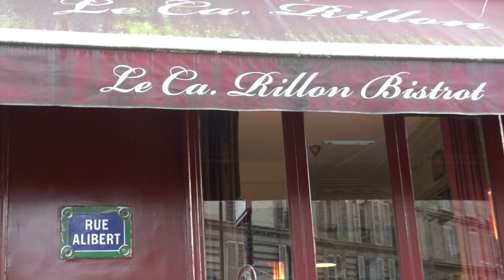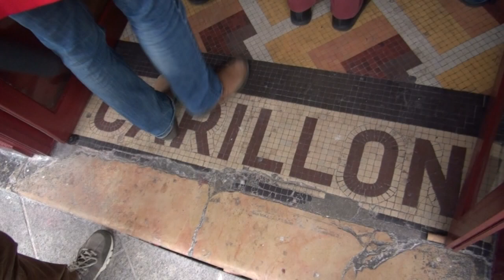巴黎恐攻後再出發 受害店家陸續復業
說明巴黎恐攻發生後整整兩個月，當晚慘遭掃射的咖啡館今天恢復營業。上百人安靜地在門口等待店家開門，門開後也沒有喧嘩，而是懷著對罹難者的敬意，輕輕地讓日子逐漸步上常軌。